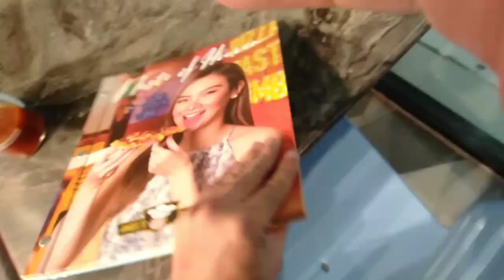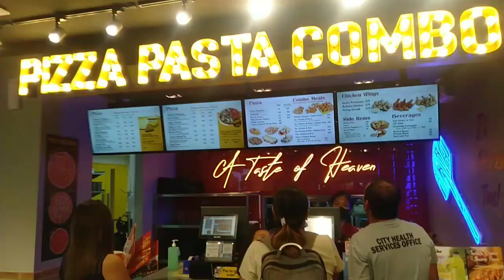pizzalife danao connected vid